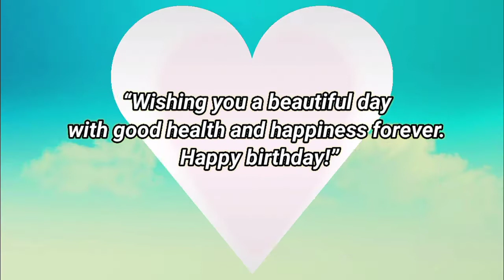Happy birthday Munni, birthday greetings what's app status(4)